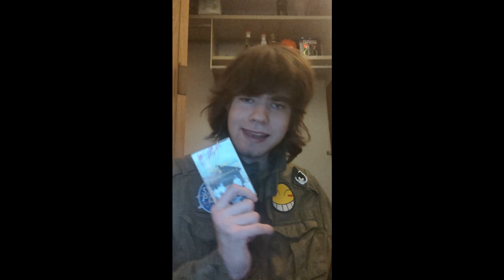$19 Ariel Pink Card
Who wants it?